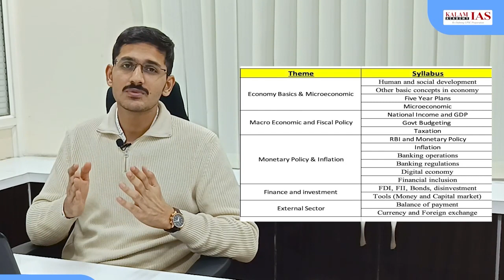Economy Crash Course for UPSC Prelims 2024 | Economy Current Affairs | Kalam IAS Academy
Economy Crash Course for UPSC Prelims 2024 | Economy Current Affairs | This low-hanging fruit can help
 you Secure 30+ Marks in UPSC Prelims | Economy Current Affairs for UPSC Prelims 2024 | Let's Conquer Prelims Together | Kalam IAS Academy

📚Economy Crash Course 2024
This low-hanging fruit can help you secure 30+ Marks in UPSC Prelims 2024

💫Features:
1. Complete Economy syllabus
2. All Economy topics in the past 12 years PYQs
3. 20 hours of recorded lectures
4. Flashcards of Current Affairs
5. One to One mentorship with expert faculty
6. Short notes on topics covered in classes for quick revision
7. 2 Economy Sectional Tests